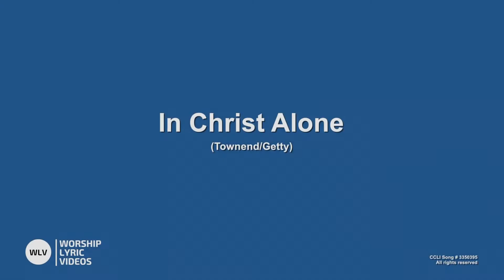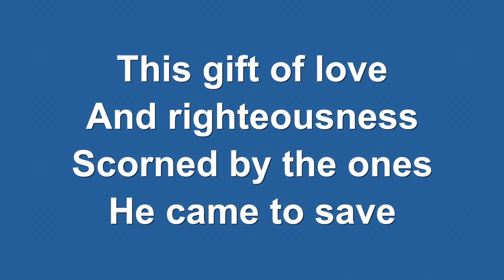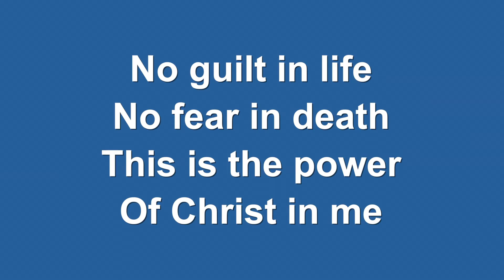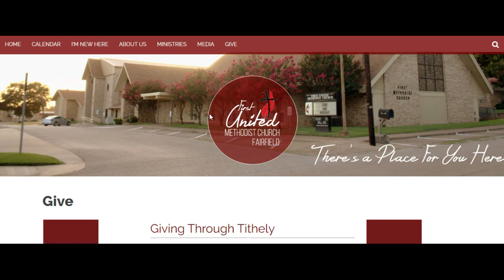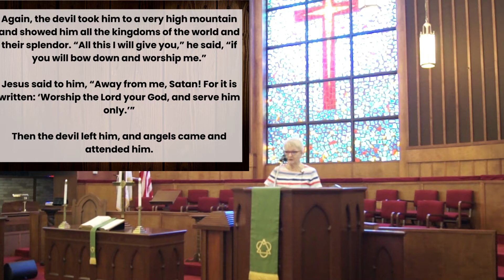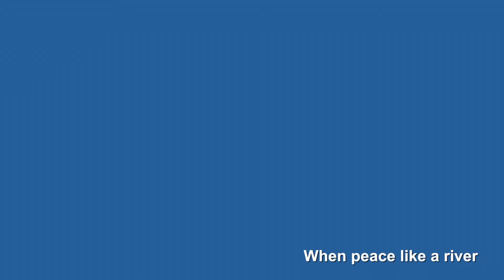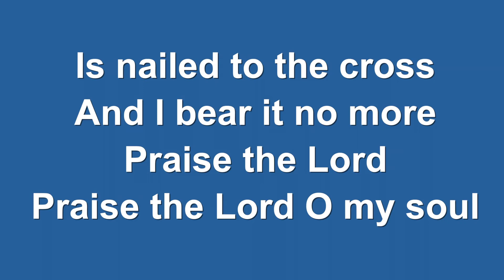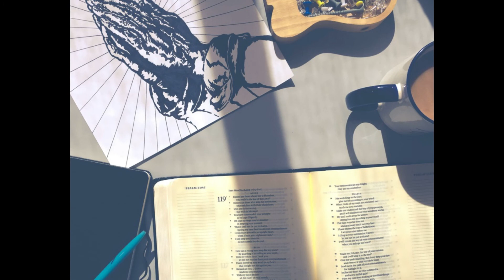Online Service- 8- 9- 20- "Outdoors with Jesus: Part 2"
Two weeks ago we began to look at the ministry of Jesus and some of the disciplines he demonstrated for us.  We will continue this week by looking at how Jesus handled fasting and scripture memory.  You can follow along with us in Matthew 4: 1-11.